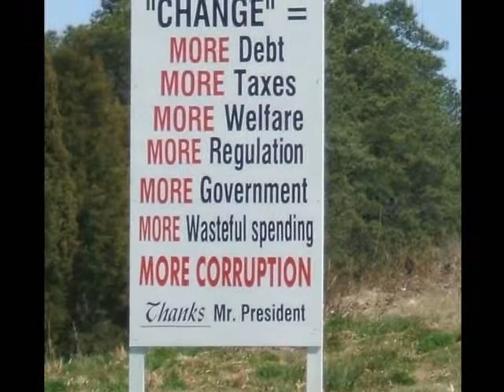09 12 2009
We the People want a change but not more of the same. We are tired of deficit spending and on September 12, 2009 those that  want the people to control the government instead of government control went to Washington DC for a day.  I wish I had gone and  this video is my effort to send the same message as those thousands of people that stood up to the members of the House and Senate that tryed to squelch their freedom of speech.  Thank god for them and the effort they are making.  May the future unite those that hold our basic freedoms and the United States more dear than the welfare socialist state that the radical liberals are moving toward.  If we are to have any future we must remain free from those that would force what we don't want upon us.